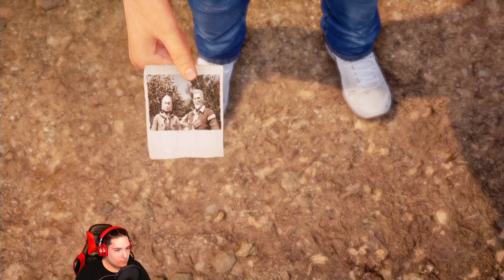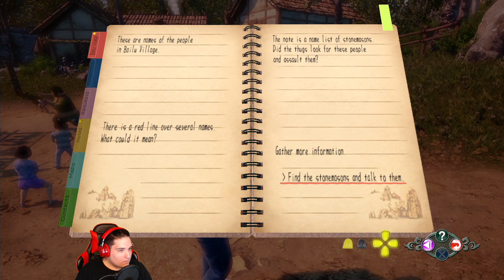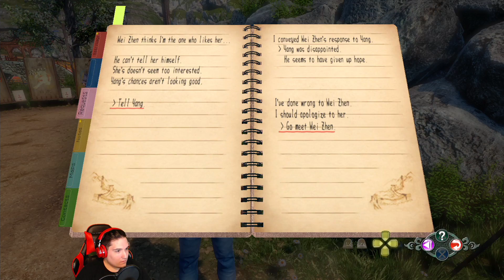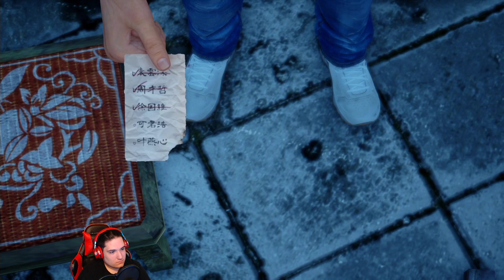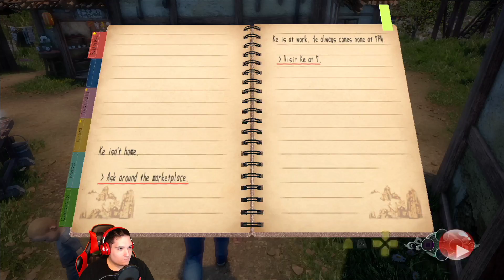Shenmue III: Part 2 - MR. SHOE?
Broadcasted live on Twitch! Part 2 of 9